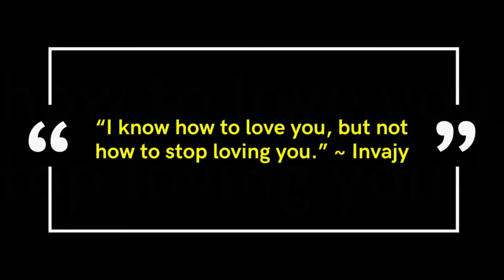Sadness Motivational | Best Motivational Hindi | Most Exclusive Motivational Hindi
►“Make the most of your regrets; never smother your sorrow, but tend and cherish it till it comes to have a separate and integral interest. To regret deeply is to live afresh.” ~ Henry David Thoreau. “Every man has his secret sorrows which the world knows not; and often times we call a man cold when he is only sad.”

►Why does sadness motivate me?
Sadness can increase your motivation.
Happiness signals to us that we are in a safe, familiar situation, and that little effort is needed to change anything. Sadness, on the other hand, operates like a mild alarm signal, triggering more effort and motivation to deal with a challenge in our environment.

►What are some sad messages?
“I'll be okay, but I can't be happy right now.” “It's hard to find happiness when you feel like you've failed, or that you're never going to get what you want.” “It was like I was conjuring up this sadness and it was just spilling out of me.” “Everybody has a sadness they can't seem to shake.”

►Chapters/Video Timeline:-
0:00 Introduction
1:29 Will Be Started Video
4:37 Sadness Motivational | Most Exclusive Motivational Parts-01
5:29 Sadness Motivational | Most Exclusive Motivational Parts-02
8:14 Sadness Motivational | Most Exclusive Motivational Parts-03
10:30 Sadness Motivational | Most Exclusive Motivational Parts-04
11:31 Sadness Motivational | Most Exclusive Motivational Parts-05